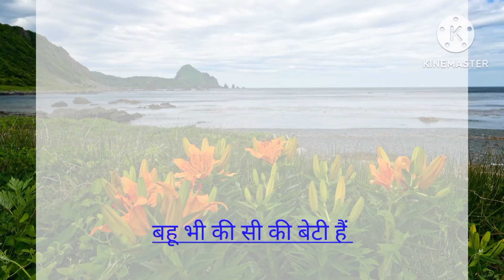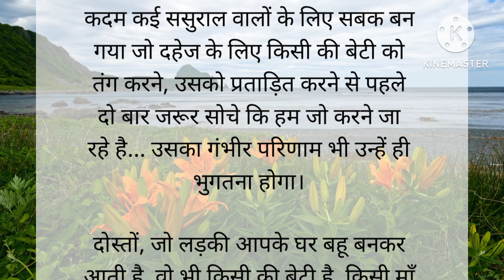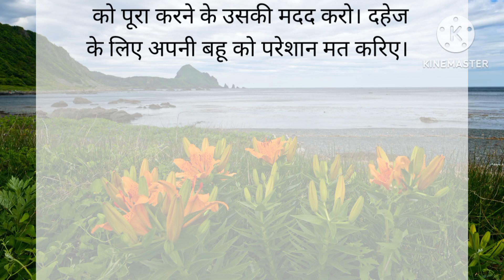Bahu bhi kisi ki beti hai ! moral short story l sacchi kahani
shravi bandgar
emotional story